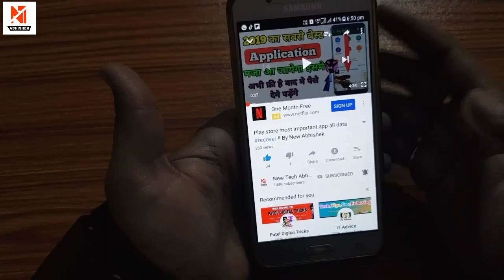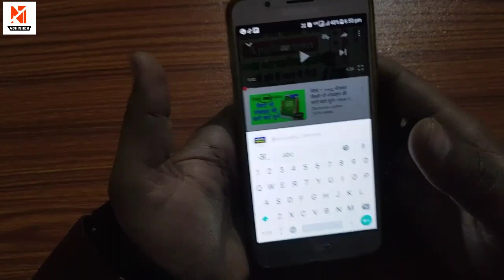इस secret code कद का राज जान कर चौक जाओगे !! By NTA